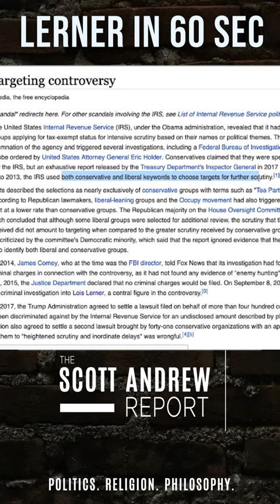Drew Steele Radio | Lois Lerner | IRS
A quick response to Southwest Florida Fox News Radio talk show host Drew Steele regarding looking up Lois Lerner and how she targeted the Tea Party with the IRS.